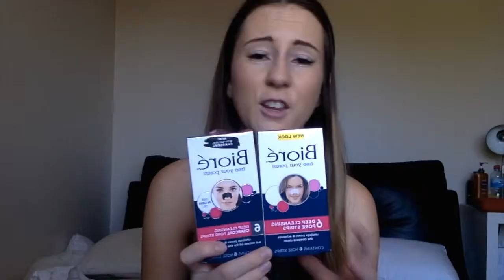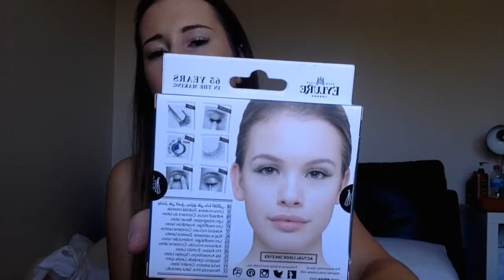Priceline, Trade secret, Chemist Warehouse!! HAUL!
HEY GUYS! So i thought to make myself feel better about buying all of the products i would make a haul!

LETS CHAT!